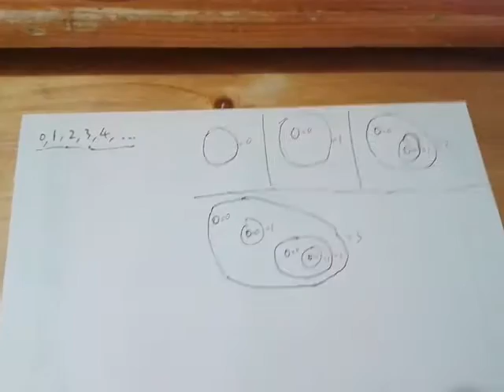自然基數的定義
趕收工的語速